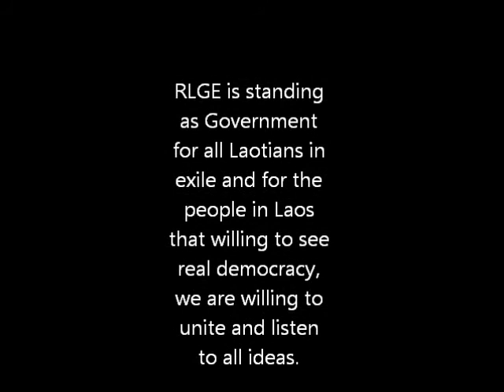My Interviewed with RLGE 111611 part 1.wmv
Laos neighboring country is facing with political issue, will it has any affect to Lao Nork who is  seeking democracy around the world?